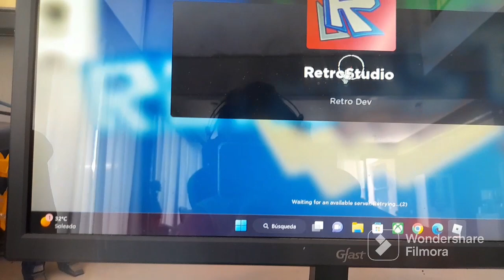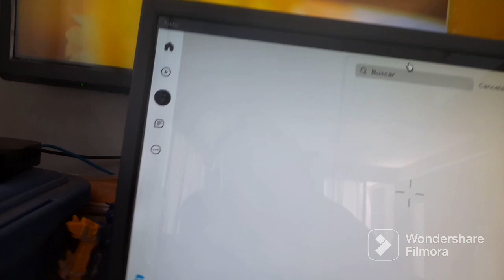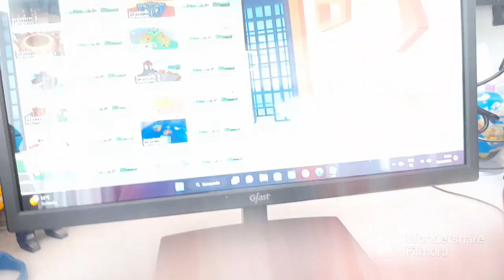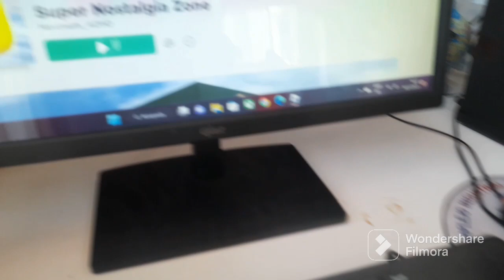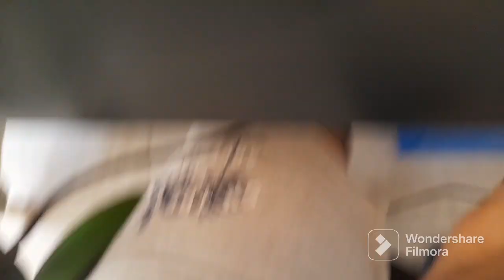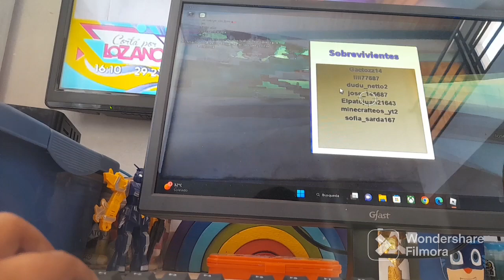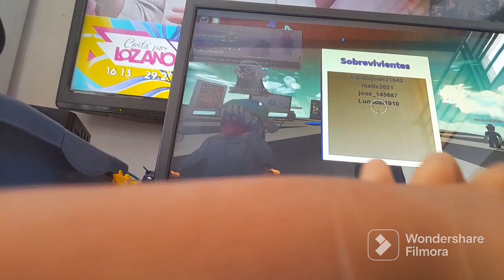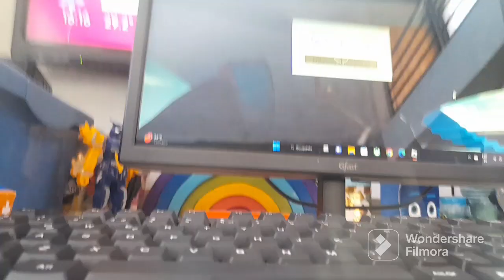Roblox en computadora 🖥 de escritorio